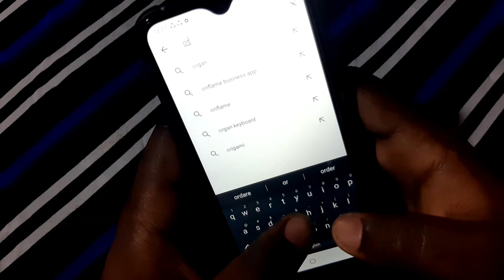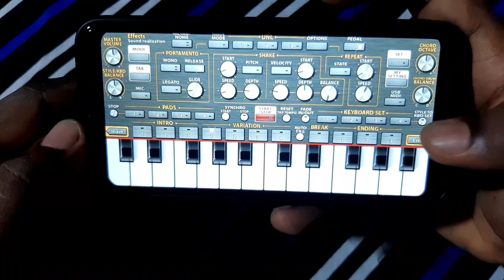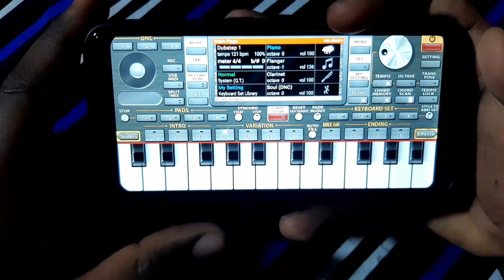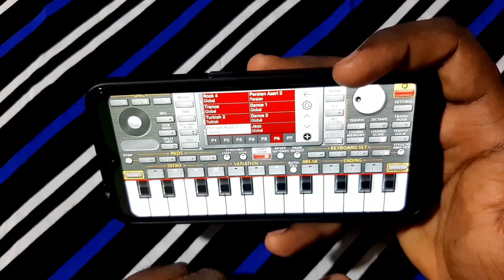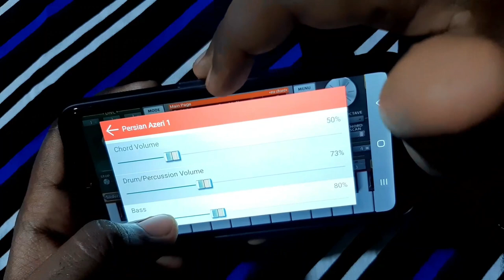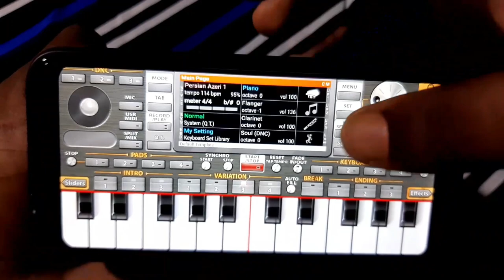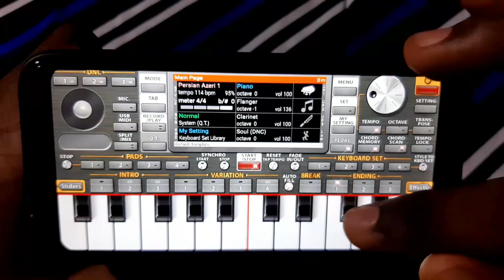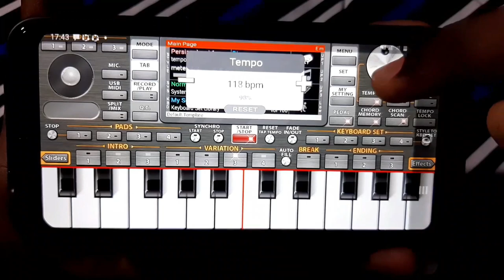Play Keyboard In Mobile - Mobile App Review Episode 02 - Sinhala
PASI music